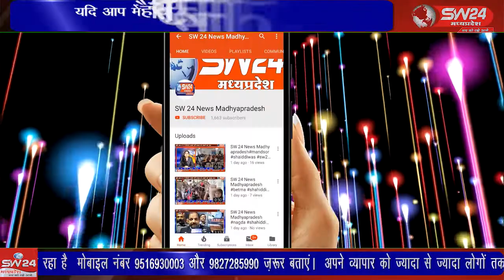बेटमा थाना क्षेत्र के ग्राम बकसाना में एक अज्ञात युवती का शव मिलने से बेटमा क्षेत्र में हड़कंप मच गया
बेटमा थाना क्षेत्र के ग्राम बकसाना में एक अज्ञात युवती का शव मिलने से बेटमा क्षेत्र में हड़कंप मच गया हैं। जानकारी मिली है कि 20 से 22 वर्षीय युवती का शव घाटाबिल्लोद चंबल नदी पर नाले से आगे उमरिया बकसाना रोड़ पर बनी पुलिया के नीचे मिला है।
बेटमा इंदौर से राजेन्द्र सूर्यवंशी की रिपोर्ट